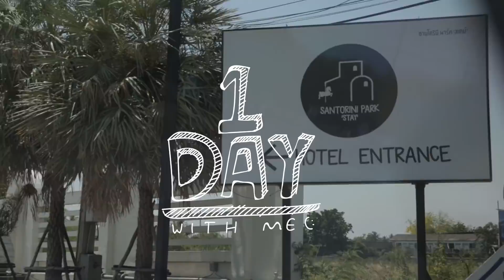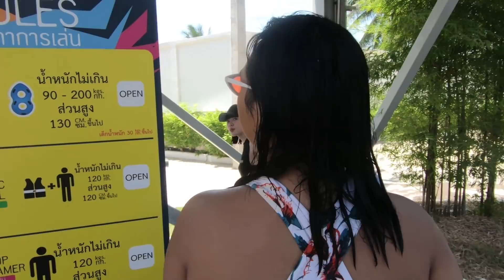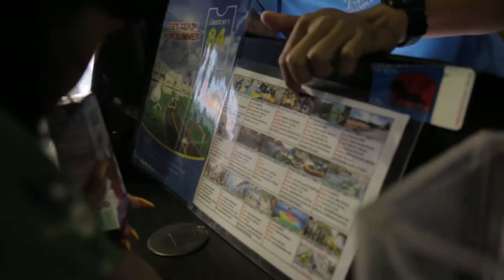SPRINGme ONE DAY with Toon ALIE BLACKCOBRA x TICHA THELITTLETEAPOT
One Day With Toon Alie Blackcobra X Ticha Thelittleteapot
1 วันที่จะพาคุณไปเต็มอิ่มกับกิจกรรมสุดสนุก ณ สวนน้ำ ซานโตรินี วอเตอร์ แฟนตาซี (Santorini Water Fantasy) ระหว่างสองเพื่อนซี้สุดแสบ ที่ต่างขั้วแต่ลงตัวสุดๆ จะออกมาโหด มัน ฮา สนุกขนาดไหน ไปดูกันเลย

สามารถตรวจสอบกฎและรายละเอียดของเครื่องเล่นพร้อมเวลาเปิด-ปิดก่อนใช้บริการได้ที่